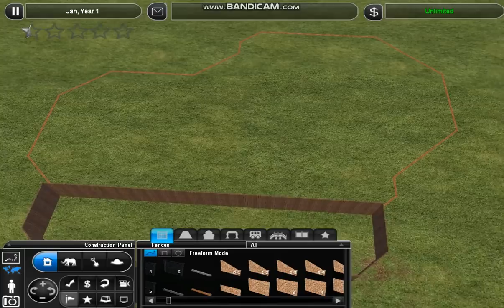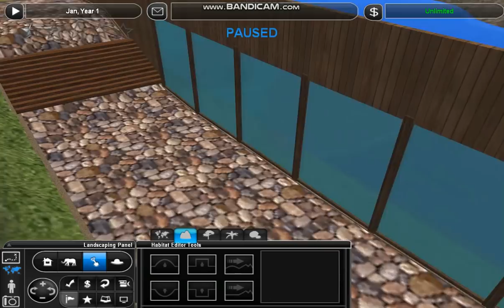Zoo Tycoon 2 Exhibit Speed Build || American Alligator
Hey guys!

Today's video is for two american alligators. I was very inspired to make this exhibit and I spent a lot of time on this exhibit. I really did take a lot of time doing the stairs, and I did remove the rocks on the roof because they were clipping through the ceiling and I did not like the look of it very much.

Feel free to suggest what type of animal you'd like for the next speed build or suggest a theme for another zoo series!

Here are the links to a few mod pages where I get a good amount of my mods:

-Z.